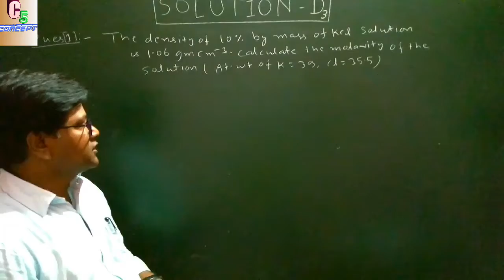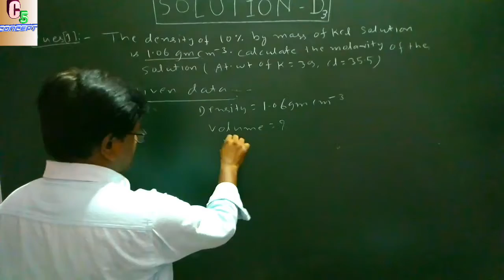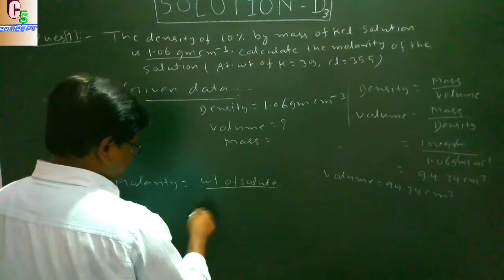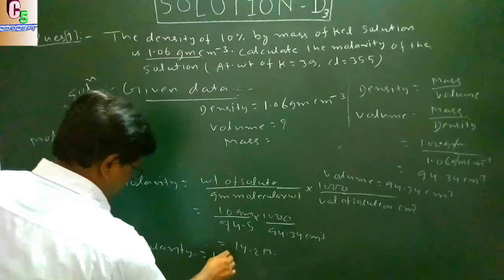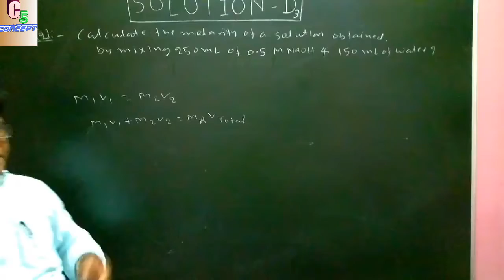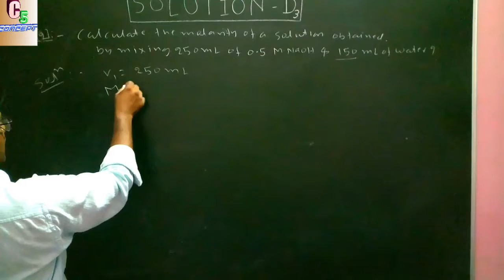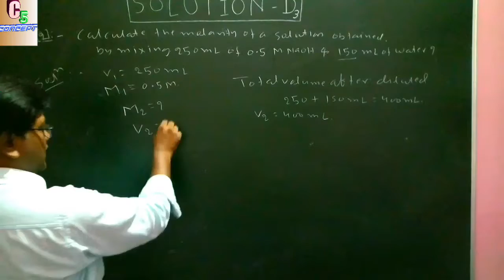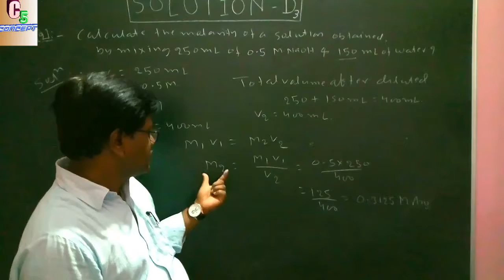SOLUTIONS-D-3, ( PHYSICAL CHEMISTRY)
JEE ,NEET ,11th &12th By- Sanjay Sir